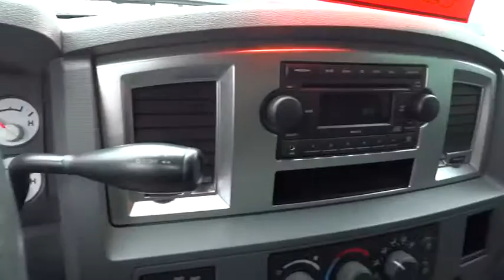2008 Dodge Ram 1500 Columbus, Lancaster, Central Ohio, Newark, Athens, OH C26100B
2008 Dodge Ram 1500
2008 Dodge Ram 1500 4WD Quad Cab 140.5 ST - Stock#: C26100B - VIN#: 1D7HU18288S576217

2840 N. Columbus St.

Aluminum Flatbed With Bulk Head!HEMI 5.7L V8 Multi Displacement and 4WD. Drive this home today! The truck you've always wanted! Tired of the same tedious drive? Well change up things with this reliable 2008 Dodge Ram 1500. New Car Test Drive called it ...smooth and refined...the cabs are comfortable and convenient, among the roomiest in their respective classes... This vehicle keeps its' nose to the grindstone. J.D. Power and Associates gave the 2008 Ram 1500 4 out of 5 Power Circles for Overall Initial Quality.